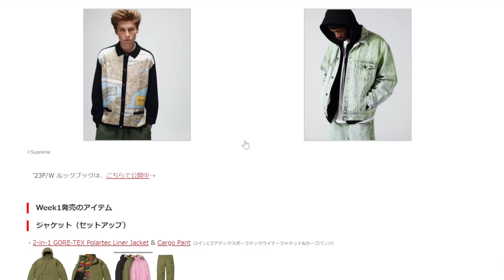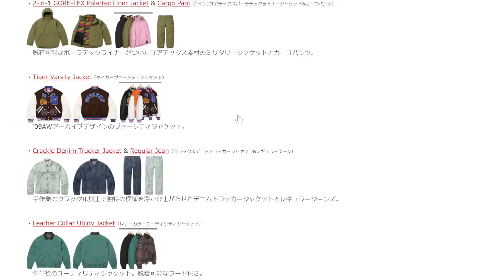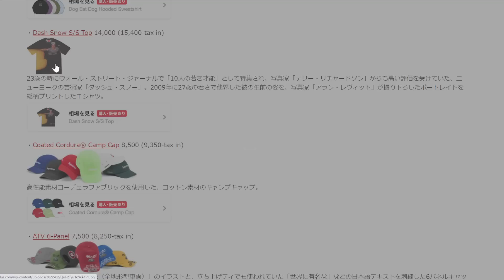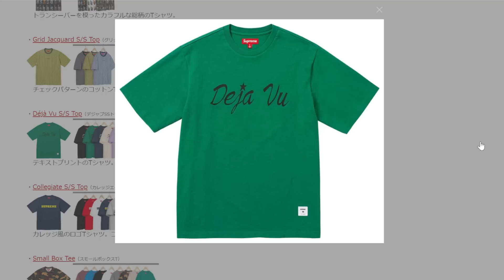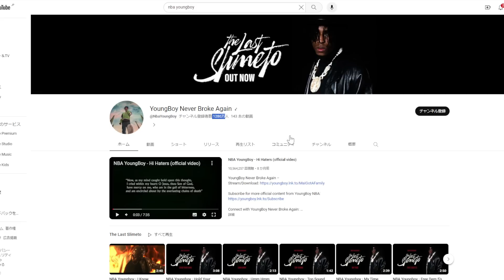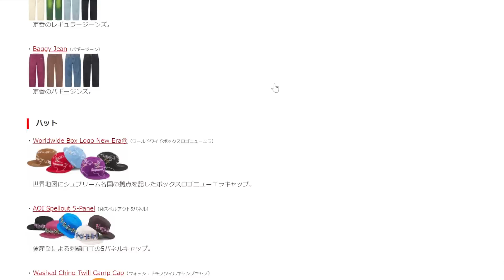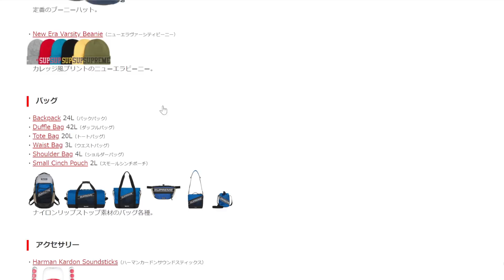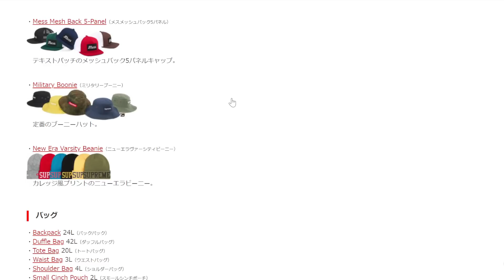【Supreme】さぁ立ち上げだ！発売アイテム（フルリスト）が決定 Week1 ラインナップ '23F/W シュプリーム